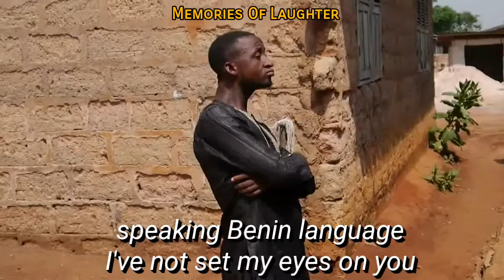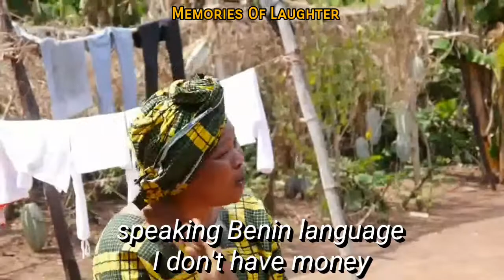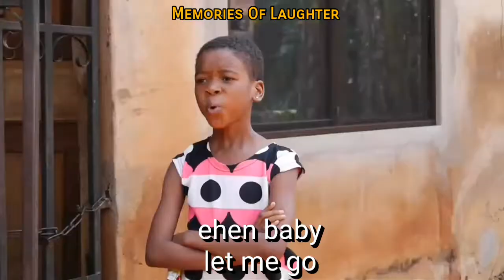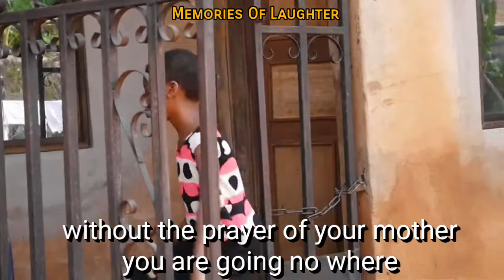VALENTINE GIFT (episode 69)